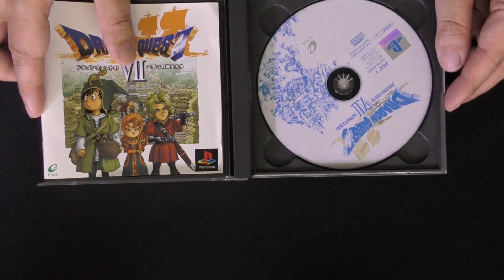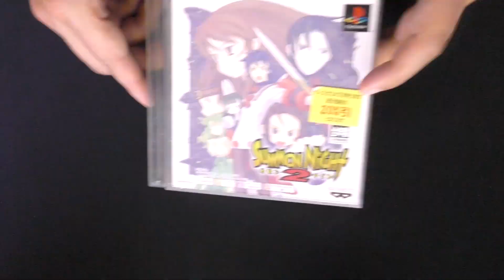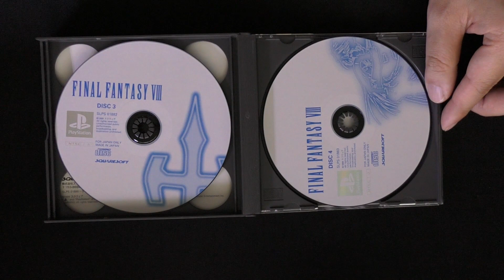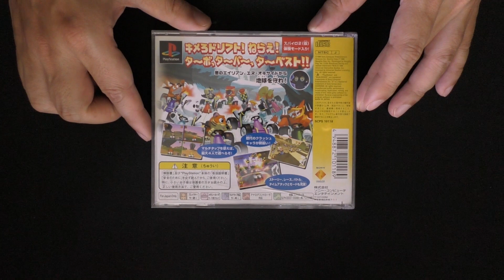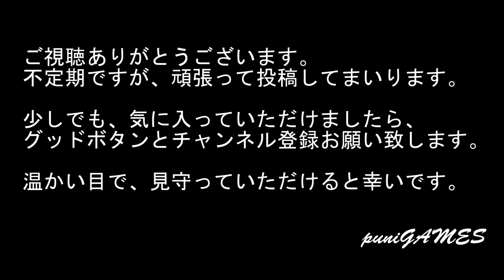【購入紹介】第一回 10本以上ジャンクパック！なんと300円！3パック買ったよ！